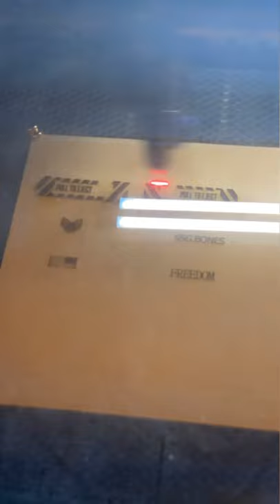DIY Wood Laser phone Stand Keychain - USAF Keychain